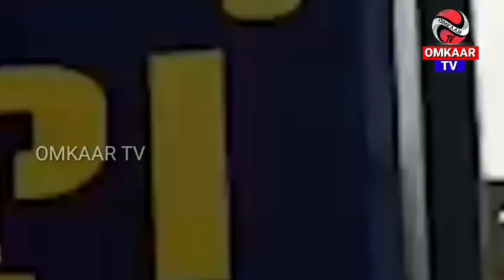ଜଗତସିଂହପୁର ରେ ସେକ୍ସ କାରବାର ।। SEX RACKET JAGATSINHPUR